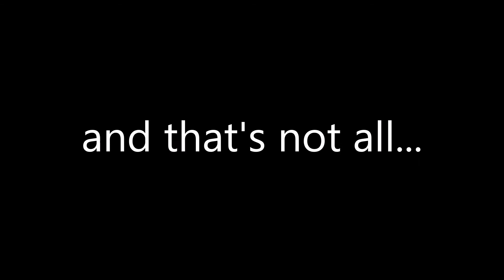fun fact about neurodiversity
i just thought that this piece of information would come in handy for anyone who is neurodivergent like me :)